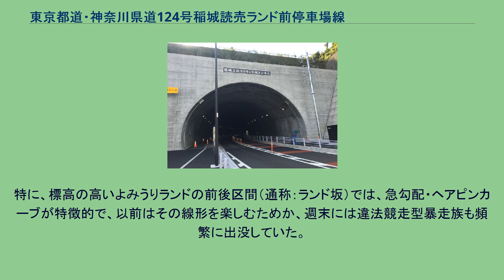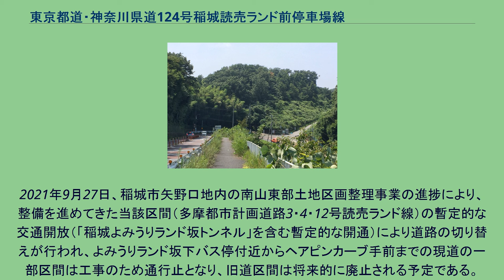東京都道・神奈川県道124号稲城読売ランド前停車場線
東京都道・神奈川県道124号稲城読売ランド前停車場線（とうきょうとどう・かながわけんどう124ごう いなぎよみうりランドまえていしゃじょうせん）は、東京都稲城市と神奈川県川崎市麻生区の小田急小田原線読売ランド前駅を連絡する道路で、一般都道、一般県道に指定されている道路である。
ランド通りという別称がある。
都道124号線の「ランド坂」区間のヘアピンカーブ（東京都稲城市矢野口）。
現在はヘアピンカーブ部分に南山方面からの暫定的な道路が取り付けられている 東京都（稲城市矢野口）・神奈川県（川崎市麻生区細山）境 稲城よみうりランド坂トンネル（東京都稲城市矢野口）。
暫定開通となり南山方面を大回りするルートに変更された。
特に、標高の高いよみうりランドの前後区間（通称：ランド坂）では、急勾配・ヘアピンカーブが特徴的で、以前はその線形を楽しむためか、週末には違法競走型暴走族も頻繁に出没していた。
2021年9月27日、稲城市矢野口地内の南山東部土地区画整理事業の進捗により、整備を進めてきた当該区間（多摩都市計画道路3・4・12号読売ランド線）の暫定的な交通開放（「稲城よみうりランド坂トンネル」を含む暫定的な開通）により道路の切り替えが行われ、よみうりランド坂下バス停付近からヘアピンカーブ手前までの現道の一部区間は工事のため通行止となり、旧道区間は将来的に廃止される予定である。
^ 多摩３・４・１２号読売ランド線 ‹ 案内図 › - 東京都 (PDF) ^ 令和３年９月２７日(月)　午前 ６：００に読売ランド線が切替ります。
– スカイテラス南山